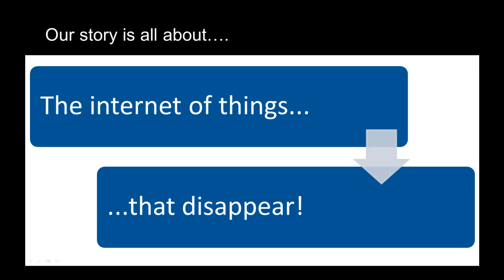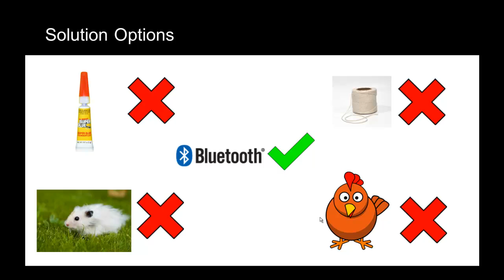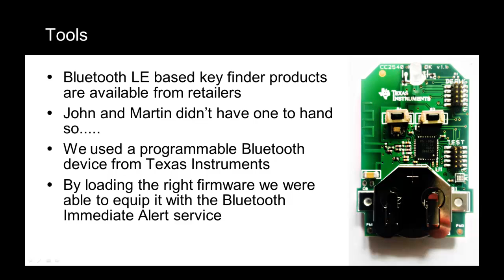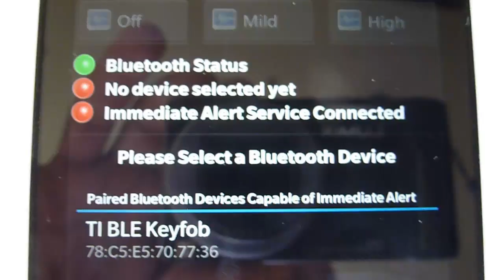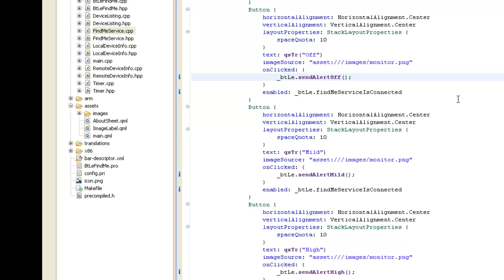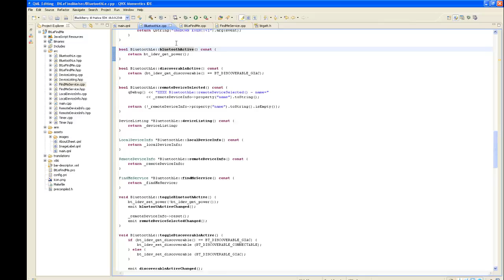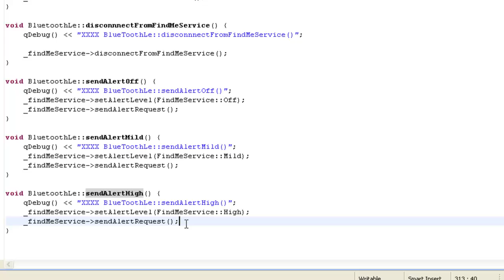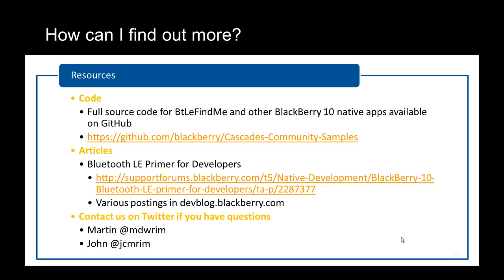Dude, where's my car....keys?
BlackBerry 10 and Bluetooth LE combined can help ensure you never lose your keys again! In this video presentation, Martin Woolley @mdwrim and John Murray @jcmrim show how to develop a BlackBerry 10 native app that uses the Bluetooth LE Immediate Alert Service from the Find Me profile. A hamster and a chicken make a brief guest appearance.